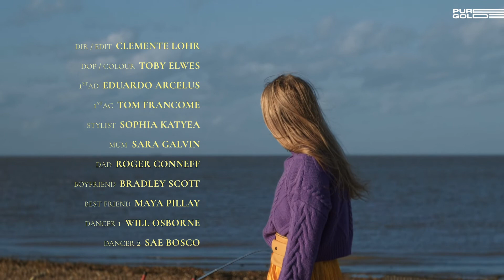Maddie Ashman - Don't Come Back | PureGold 2020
Don't Come Back, by Maddie Ashman.

PureGold 2020 is an online music festival that showcases the eclectic work coming out of the Goldsmiths Department of Music.